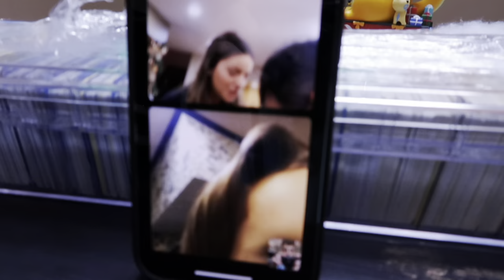Vlogmas Birthday!!!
It's DIVOS' Vlogmas!!! Yes it is!!!

What are you doing?! Go follow my new Tiktok @d.i.v.o.s
Instagram Updates: @divosvideos